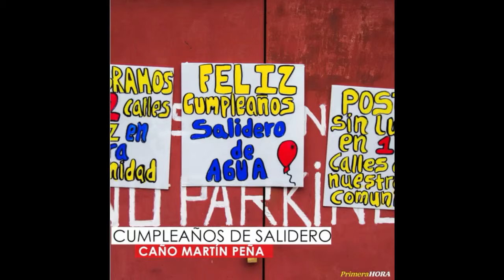Denuncian abandono del gobierno en la comunidad Buena Vista_30Mayo2019_PrimeraHora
En la calle Fray Bartolomé de las Casas de la comunidad Buena Vista, en Santurce, el agua potable sobra porque hace dos años se pierde por un salidero y el alumbrado público brilla por su ausencia.

La crisis por la que atraviesan fue dramatizada con sarcasmo en horas al mediodía de hoy, jueves, por los residentes del Grupo de las Comunidades del Caño Martín Peña, así como los miembros de residentes de la comunidad Buena Vista, quienes le celebraron el cumpleaños al salidero por donde se pierde el preciado líquido desde antes del paso del huracán María por la isla y también por la falta de iluminación en al menos 12 de las 33 calles.